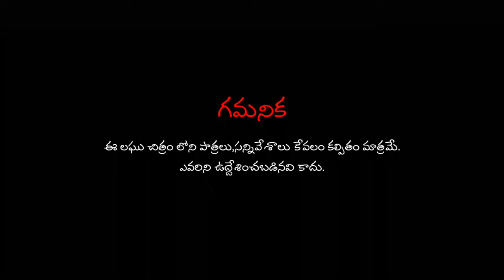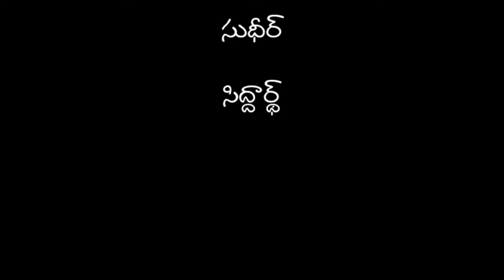MAALINI SHORT FILM || DIRECTOR GANESH || MAN MAN STUDIO || EDIT SASI || CAMERA MADHU || SOMPETA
music composed by groovepad application